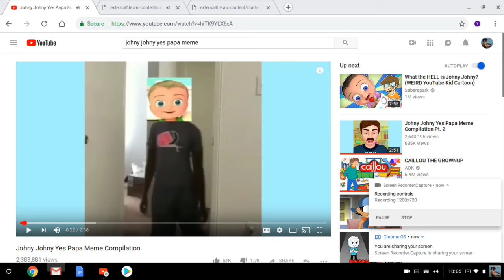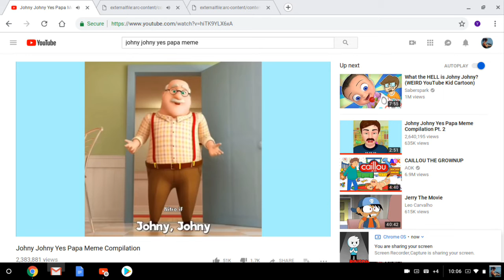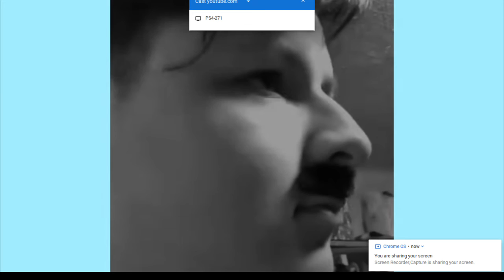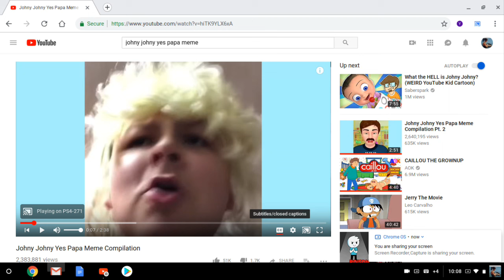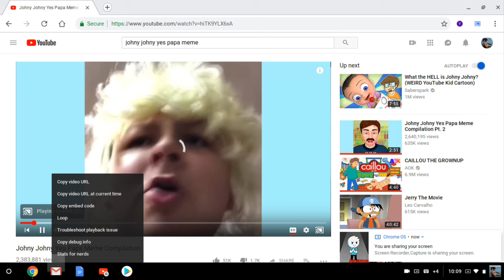johny jonhy yes papa meme complation